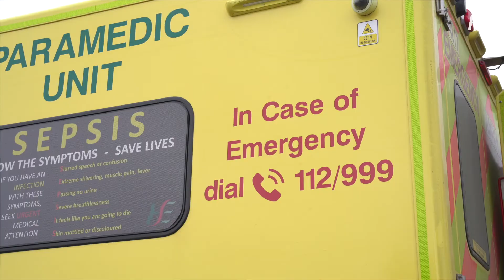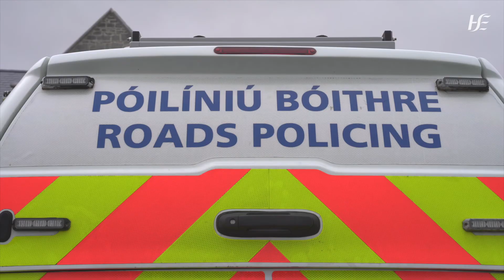An Interagency message to An Garda Siochana, HSE and Local Authorities staff this winter.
This interagency message appeals to staff working within An Garda Siochana, HSE, and Local Authorities the importance of topping up on the Flu and COVID-19 vaccinations this winter.